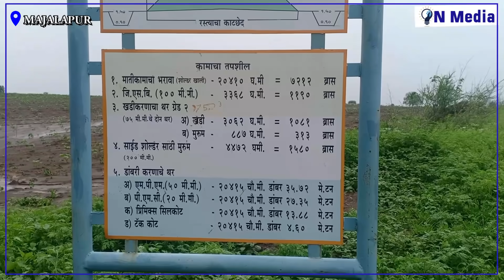अकोला के मजलापूर गाव के चारो दिशा मे बाढ़ का पाणी॥ A small village of akola sinked by flood of river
प्रधानमंत्री ग्राम सड़क योजना की तर्ज पर महाराष्ट्र में  मुख्यमंत्री ग्राम सड़क योजना शुरू की गई थी . इससे ऐसा लगा था सड़कों की गुणवत्ता सुधारी जाएगी।
लेकिन अकोला जिल्हा के ग्राम मजलापूर मे परिस्थिती विपरीत है ...
सड़क पर बने पूल के कारण किसानो  को भारी नुकसान उठणा पड रहा है . पूल के कारण खेत मे जल भराव हो रहा है और खेती ने तलाब का रूप ले लिया है ..
कर्ज करके खेत मे बुवाई करके इस जल भराव के वजह से अब किसान चिंता मे गिर गया है ...

पुरे मजलापूर  ग्राम वासीयो को जल भराव की समस्या का सामना करना पड रहा है । पूरे गांव में जल भराव की समस्या है। बारिश के पानी की निकासी के लिए ग्राम पंचायत द्वारा कोई उपाय योजना नही होणे के कारण जब भी बारिश होती है तो ..
मुख्य सड़क मार्ग से लेकर गांव की गलियां जलमग्न हो जाती है।
गाव की आबादी तकरीबन 2000 के आसपास  है। इस गांव की अधिकांश गलियों में सीधी सड़क भी  नहीं है। जब मूसलाधार बारिश होती है तो पूरा गांव जलमग्न हो जाता है। जब की शासन और प्रशासन यहा विकास कामों के लिए लाखो रुपए दे रहा है .लेकिन गाव मे विकास सिर्फ कागजो पर ही दिखाई दे रहा है ..
गाव के कुछ भागो दूषित पाणी आपूर्ति की जा रही है जिससे नागरिको बीमारियों का सामना करना पड रहा है ..

  गाव के लोग मेहनत मशकत करणे वाले और सीधे साधे है प्रशासन को इस ओर ध्यान देने कि जरूरत है ...

Mukhyamantri Gram Sadak Yojana was started in Maharashtra on the lines of Pradhan Mantri Gram Sadak Yojana.  It seemed that the quality of the roads would be improved.
 But the situation is opposite in Majlapur village of Akola district.
 The farmers are facing huge losses due to the pool built on the road.  Due to the pool water is getting in the field and farming has taken the form of a pond.
 Due to this water logging by sowing in the field by taking loan, now the farmer has fallen into worry.

 Entire Majlapur village residents are facing the problem of water logging.  There is a problem of water logging in the whole village.  Whenever it rains, due to the lack of any measure plan by the gram panchayat for the drainage of rain water..
 The streets of the village get submerged from the main road.
 The population of the village is around 2000.  Most of the streets of this village do not even have a straight road.  When it rains heavily, the whole village gets submerged.  While the government and administration are giving lakhs of rupees for development works here. But the development in the village is visible only on paper..
 Contaminated water is being supplied to some parts of the village, due to which citizens are facing diseases.

   The people of the village are hard working and straightforward, the administration needs to pay attention to this...

ऑन मेडिया
On media
Annu saudagar
Akola morna nadi
akola pur
akola morna nadi
akola city
akola city news
akola corona
akola corona attack
akola
Akola news
on media
annu saudagar
Shahbabu
shahbabu patur
Akola pur news
Akola to Daryapur road
Akola amravati road
On media
Akola media
Majalapur dapura Akola
aapatapa Akot
चिखलदरा मे बारिश के चलते रस्ता हुवा बंद टुरिस्ट फसे॥ Chikaldhara Amaravti Road Block By Heavy Rain
Akola morna nadi
akola pur
akola morna nadi
akola city
akola city news
akola corona
akola corona attack
akola
Akola news
on media
annu saudagar
Shahbabu
shahbabu patur
Akola pur ne
बारिश ने कई लोगों की जिंदगी तबाह कर दी।  अकोलेकर ने पिछले 15 से 20 वर्षों में इस तरह की पहली बारिश का अनुभव किया है।  मोरना नदी में सुबह करीब 1 बजे से बाढ़ आ गई है और नदी के किनारे बसे परिवारों को सुरक्षित स्थानों पर पहुंचा दिया गया है.  बचाव कार्य अभी भी जारी है।  सूचना है कि बाढ़ का पानी घर में घुस गया और घर का पानी घर में बहा ले गया।
 डबकी रोड, पुराना शहर, घुसर मोठी उमरी, अकोला में रतनलाल प्लॉट, जवाहर नगर, गोकुल कॉलोनी, प्रसाद सोसाइटी, गोइंका लेआउट, मुकुंद नगर, आदि।
मोरना नदी का बाढ़ का पानी दोपहर 1 बजे खड़की, कौलखेड़, सिंधी कैंप क्षेत्र के शहरी इलाकों में घुस गया.  तब से बचाव कार्य शुरू कर दिया गया है, बाढ़ में फंसे करीब पचास लोगों को सुरक्षित स्थानों पर पहुंचाया गया है।The rain destroyed the lives of many people.  Akolekar has experienced the first such rain in the last 15 to 20 years.  The Morna river has been flooded since around 1 am and the families living on the banks of the river have been shifted to safer places.  The rescue work is still on.  It is reported that the flood water entered the house and the water of the house was washed away.
  Dabki Road, Old City, Ghusar Mothi Umri, Ratanlal Plot in Akola, Jawahar Nagar, Gokul Colony, Prasad Society, Goenka Layout, Mukund Nagar, etc.
 The flood waters of Morna river entered the urban areas of Khadki, Kaulkhed, Sindhi camp area at 1 pm.  Since then rescue work has been started, around fifty people trapped in the floods have been shifted to safer places.